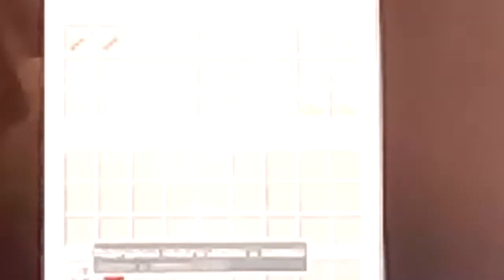Minecraft horrorowy filmik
To za 7 lub 8 subskrypcji! Dziękuje!^-^